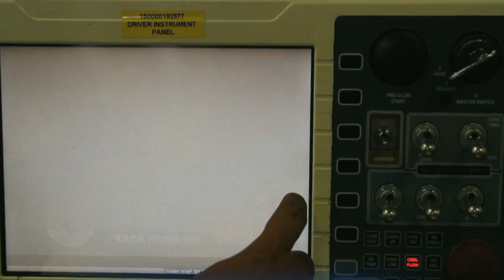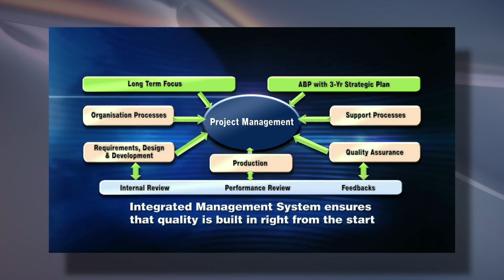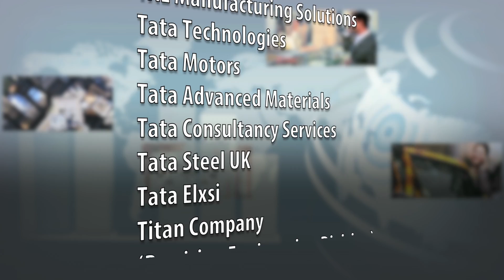Tata in Defence and Aerospace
Tata companies have been associated with the Indian defence sector for close to six decades. A significant number of Tata companies are currently engaged in the country’s defence and aerospace sector. These include Tata Advanced Systems Limited, Tata Advanced Materials, Tata Motors, Tata Power Strategic Engineering Division (SED), TAL Manufacturing Solutions, Tata Technologies, Tata Consultancy Services, Tata Steel, Tata Elxsi and Titan Company (Precision Engineering Division). With its expertise in technology, project management and its global partnerships, the Tata group today is uniquely positioned to enter into any area where the Ministry of Defence (MoD) wishes to build private sector capabilities.